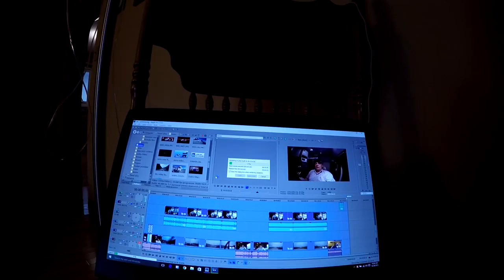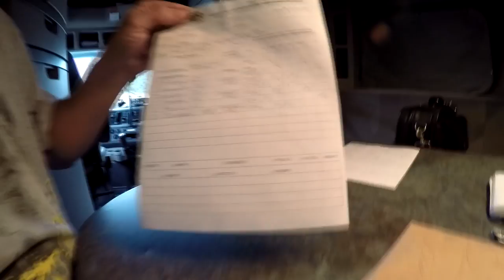Trucker Rudi 10/29/15 the wife is spoiling me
the wife is spoiling me

TruckerRudi

Trucker_Rudi

Ron
Trucker by Design